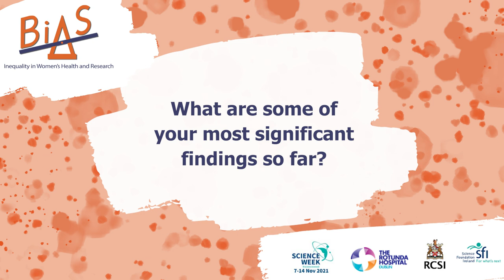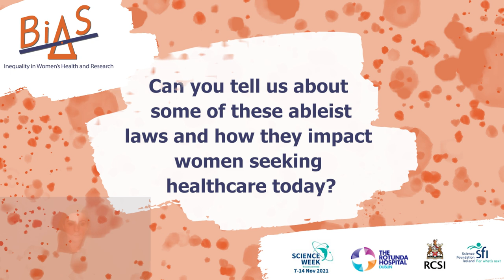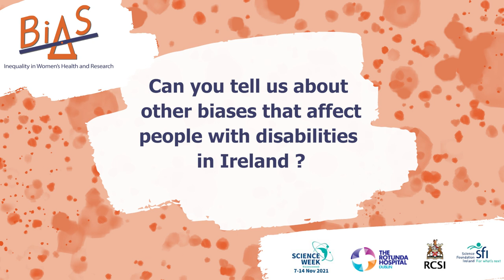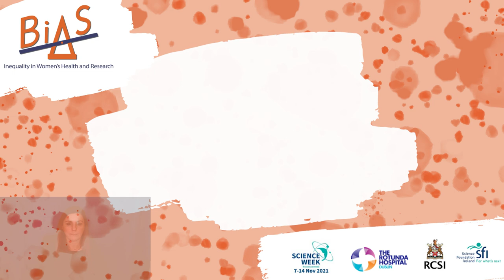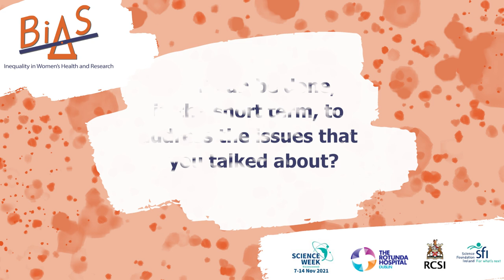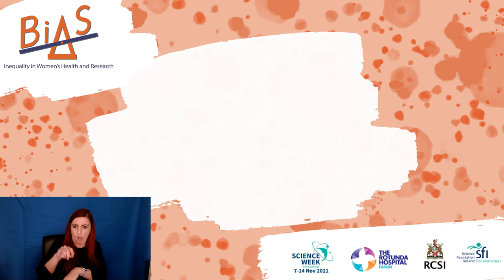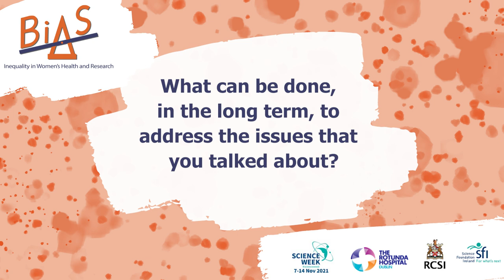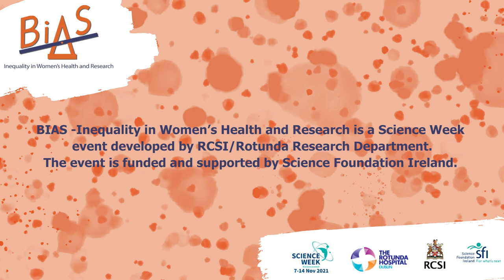BIAS in conversation with Dr Aine Sperrin (with ISL)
Áine is currently a Post-Doctoral researcher with the Re(al) Productive Justice Project at the CDLP.

The key goal of this project is to make visible the experiences of disabled people in Ireland seeking reproductive justice. The project took place from 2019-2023 and was funded by the Wellcome Trust.

Disabled people are often denied the right to make reproductive decisions, including decisions about fertility, contraception, pregnancy, childbirth and parenting. In many countries, there are specific laws criminalising sex with disabled people. There are also higher rates of sterilisation, and forced abortion among disabled women and girls than non-disabled women.

The project is organised around 4 aspects of their reproductive experiences: pregnancy and birth, parenting, abortion, and fertility and contraception.